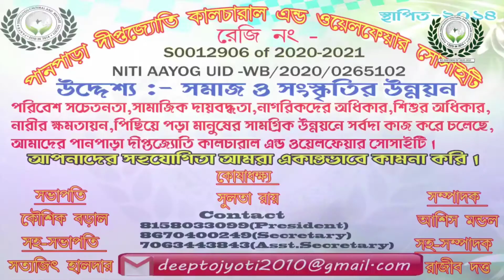রেলগেটের দাবিতে রানাঘাটে বিক্ষোভ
মলয় দে, নদীয়া :- রেল গেটের দাবিতে রানাঘাট পান্থপাড়ায় বিক্ষোভে সামিল হলো স্থানীয় বাসিন্দারা। বেশ কিছুদিন ধরে ওই স্থানে রেলের তৎপরতায় আতঙ্কিত হয়ে পড়ে স্থানীয় বাসিন্দারা।রেল হয়তো এই জায়গা ঘিরে নিতে চাইছে।এমনিতেই স্থানীয় বাসিন্দাদের  দীর্ঘদিনের দাবি ছিল এইখানে রেলগেট করতে হবে।কেননা খোলা রেললাইনের জন্য এখানে প্রায়শই ঘটে দুর্ঘটনা।জীবন হাতে নিয়ে পারাপার করতে হয় রেল লাইন।এই স্থলে ফাঁকা রেল লাইনের ওপর দিয়ে সাধারণ মানুষ রানাঘাট শহর ও হাসপাতালে যাতায়াত করে।ওই জায়গা রেল ঘিরে নিলে বিপদে পড়বে হাজার হাজার মানুষ। তাইজন্য আজ  পান্থপাড়ায় রেলগেট করার দাবিতে বিক্ষোভে সামিল হয় স্থানীয় বাসিন্দারা। স্থানীয় বাসিন্দাদের দাবি সাধারণ মানুষের কথা ভেবে অবিলম্বে পান্থপাড়ায়  প্রহরী যুক্ত রেল গেট করার।

This Is A Portal News Channel. Video Language In Bengali. There,  Available Contains Are News, Politics, Entertainment, Sports, Lifestyle Etc.

BANGLA NEWS
TODAY NEWS
HBS BANGLA 24
HBS BANGLA
NEWS 24
INDIA NEWS
YESTERDAY NEWS
NADIA NEWS
MURSIDABAR NEWS
PASCHIM MEDINIPUR NEWS
KOLKATA NEWS
BANKURA NEWS
UTTAR BANGA NEWS
SILIGURI NEWS
#24 PARGANAS NEWS
PURULIYA NEWS
ASANSOL NEWS
BIRBHUM NEWS
MORNING NEWS
NIGHT NEWS
NEWS LIVE
LIVE NEWS
#24 BANGLA NEWS
SPORTS NEWS
ENTERTENMENT NEWS
MOVIE NEWS
AJJ BANGLA NEWS
GRAM NEWS
SAHAR NEWS